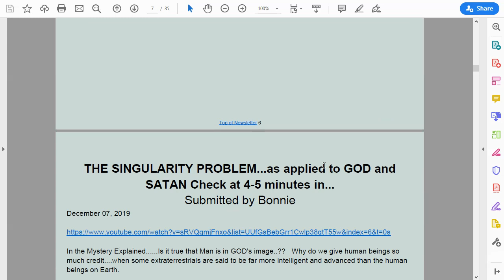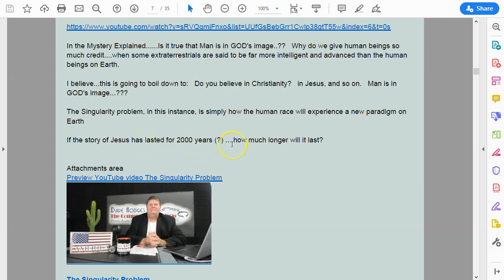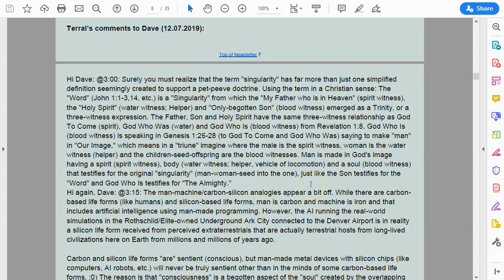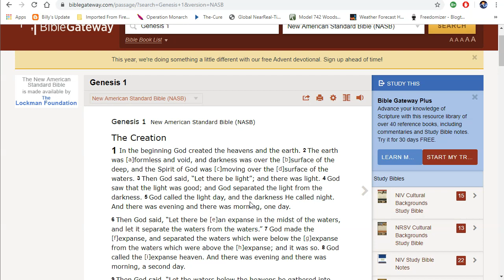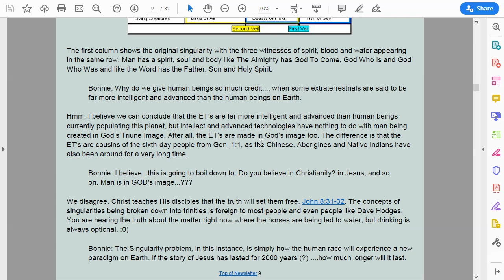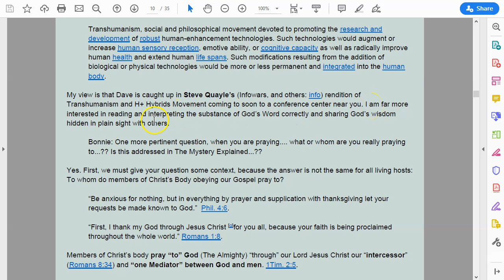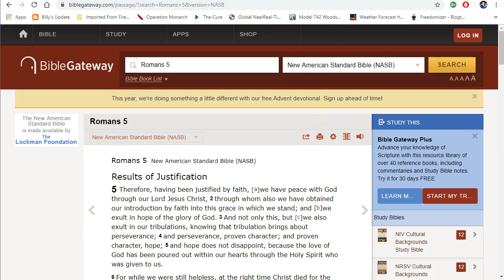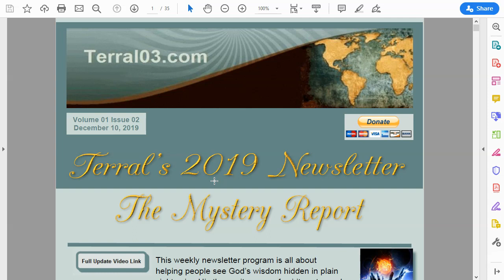Special Report The Singularity Problem for Bonnie December 07, 2019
In the Mystery Explained. Is it true that Man is in GOD's image..?? Why do we give human beings so much credit. when some extraterrestrials are said to be far more intelligent and advanced than the human beings on Earth.

I believe...this is going to boil down to:   Do you believe in Christianity?   in Jesus, and so on.   Man is in GOD's image...???

The Singularity problem, in this instance, is simply how the human race will experience a new paradigm on Earth.

If the story of Jesus has lasted for 2000 years (?) .how much longer will it last?

Preview YouTube video The Singularity Problem

The Singularity Problem

Bonnie: I must add. a more specific subject of this video is TRANSHUMANISM, a specific example which the Chinese are working on now are test tube babies, and the elimination of pregnancy in human females.

One more pertinent question, when you are praying. what or whom are you really praying to...??
Is this addressed in The Mystery Explained...??

Bonnie: In the Mystery Explained. Is it true that Man is in GOD's image...??

Yes. All things are made in God’s Triune Image.

The first column shows the original singularity with the three witnesses of spirit, blood and water appearing in the same row. Man has a spirit, soul and body like The Almighty has God To Come, God Who Is and God Who Was and like the Word has the Father, Son and Holy Spirit.

Bonnie: Why do we give human beings so much credit. when some extraterrestrials are said to be far more intelligent and advanced than the human beings on Earth.

Hmm. I believe we can conclude that the ET’s are far more intelligent and advanced than human beings currently populating this planet, but intellect and advanced technologies have nothing to do with man being created in God’s Triune Image. After all, the ET’s are made in God’s image too. The difference is that the ET’s are cousins of the sixth-day people from Gen. 1:1, as the Chinese, Aborigines and Native Indians have also been around for a very long time.

Bonnie: I believe...this is going to boil down to: Do you believe in Christianity? in Jesus, and so on. Man is in GOD's image...???

We disagree. Christ teaches His disciples that the truth will set them free. John 8:31-32. The concepts of singularities being broken down into trinities is foreign to most people and even people like Dave Hodges. You are hearing the truth about the matter right now where the horses are being led to water, but drinking is always optional. :0)

Bonnie: The Singularity problem, in this instance, is simply how the human race will experience a new paradigm on Earth. If the story of Jesus has lasted for 2000 years (?) .how much longer will it last.
There is no singularity problem. Dave has adopted a self-serving definition of singularity that represents the problem in his mind. I have compared Dave Hodges to Steve Quayle in previous emails, as both sensationalize topics to attract eyeballs to the substance of their work that is sometimes good and sometimes way over the top. Dave’s paradigm shift appears connected to a combination of wrongly characterized definitions (singularity), misconceptions (man-machine = carbon based-silicon based life forms) and misconceived notions about what it really means to be created in God’s image. The story of Jesus begins when God asked His Word to incarnate as “Heaven” of Genesis 1:1, so that He could remake Adam (the Earth of Gen. 1:1) “in” Himself; so the Earth could then be “made void” (Gen. 1:2) to simulate Adam’s death as a “god” in God’s Infinite Realm. Everything we do in Heaven and Earth has already been done (Ecc. 1:9-11) in God’s Infinite Realm, even if there is little or no remembrance. . .